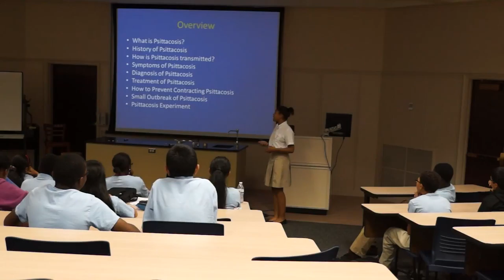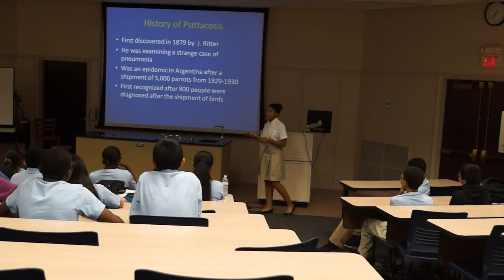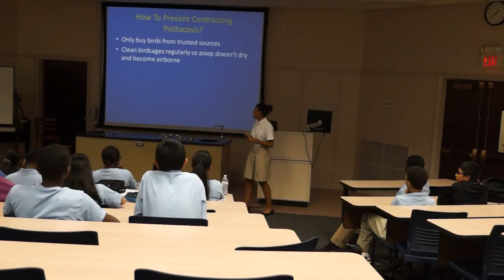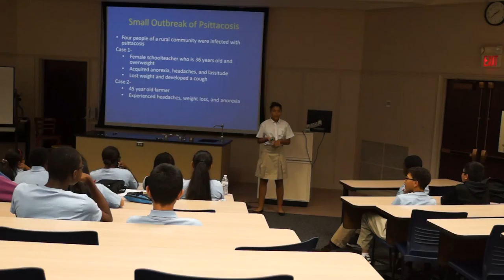Lauren Jackson Part one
8th Grade Research Presentation 7-22-13 SMU